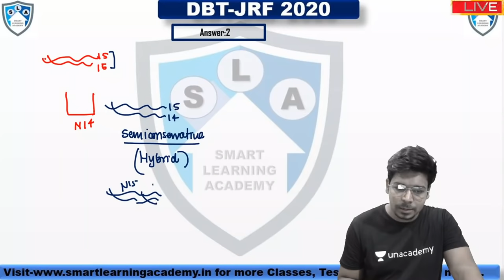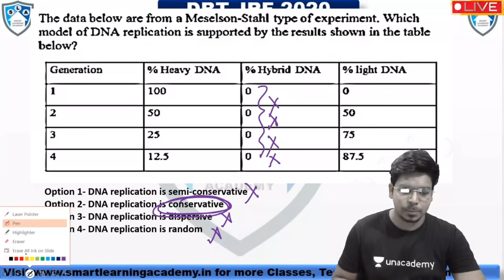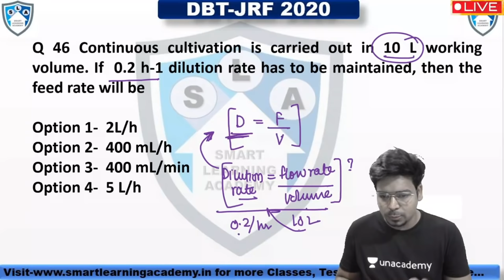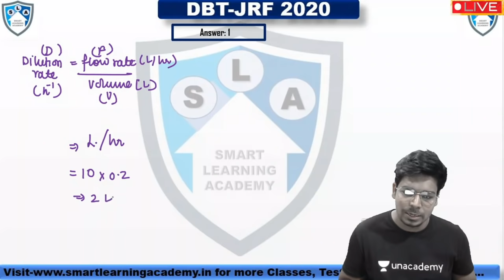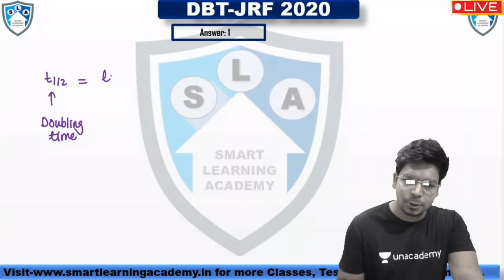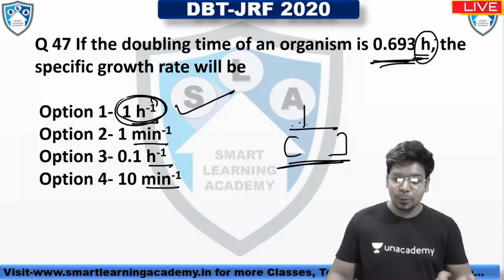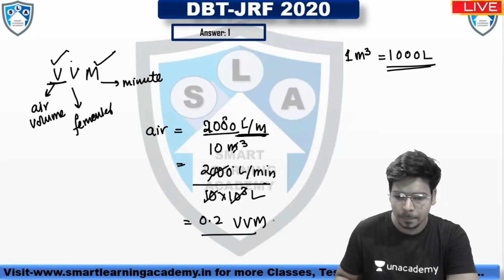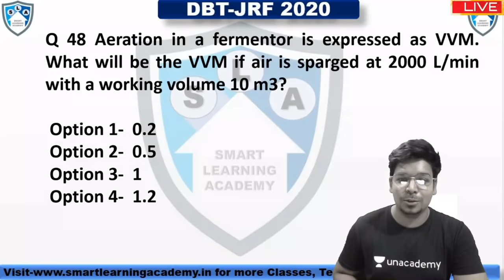DBT-JRF 2020 Crash course | Session-2 ||CSIR-NET||GATE||ICMR